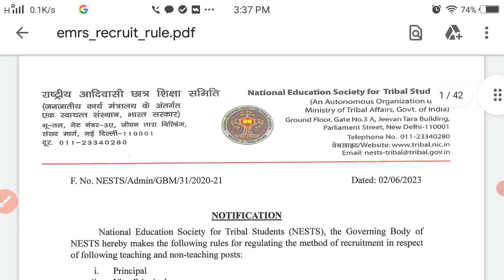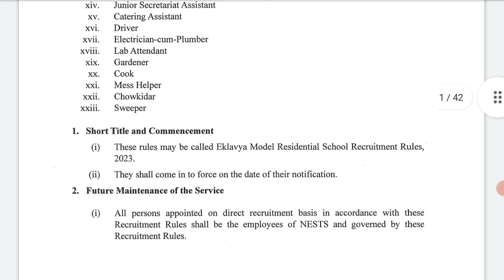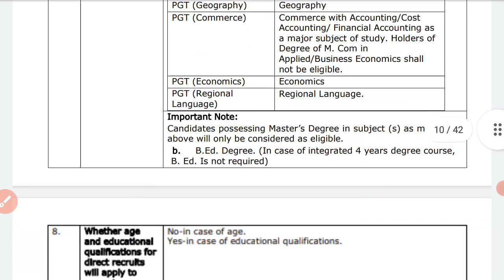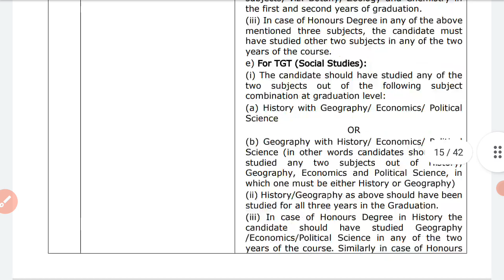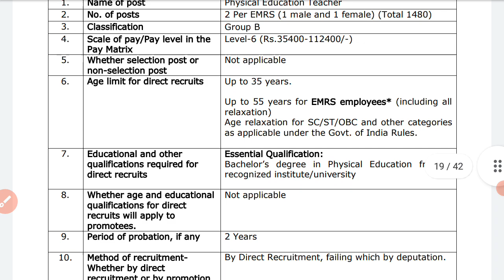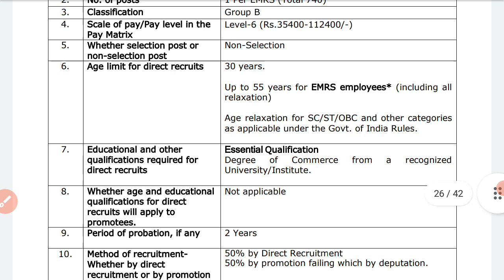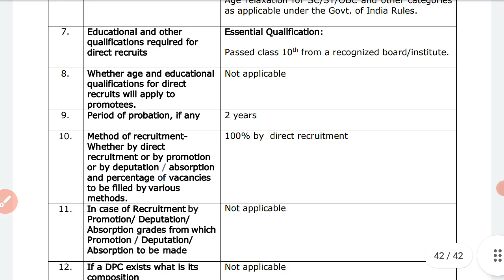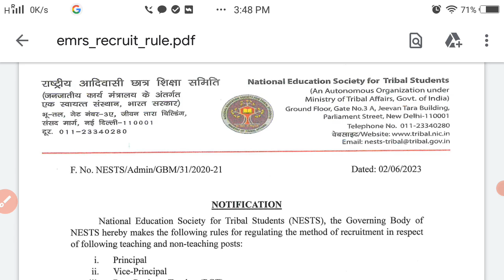EMRS vacancy 2023 recruitment rule notification | emrs librarian recruitment | teaching non teaching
Friends, video main EMRS recruitment rule notification ke bare main puri jankari di gayi hai,

EMRS school
EMRS librarian recruitment
EMRS teacher recruitment 2023
EMRS new vacancy
teacher vacancy
Govt teacher recruitment 2023
Non teaching post vacancy 2023
EMRS junior secretariat assistant vacancy
EMRS driver vacancy
EMRS hostel warden vacancy
12th pass permanent govt job
10th pass sthayi bharti